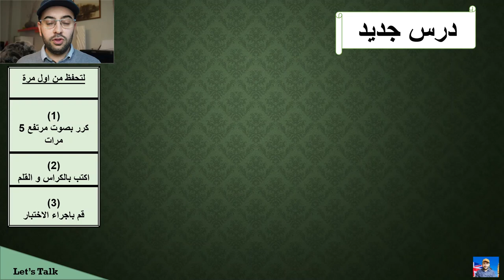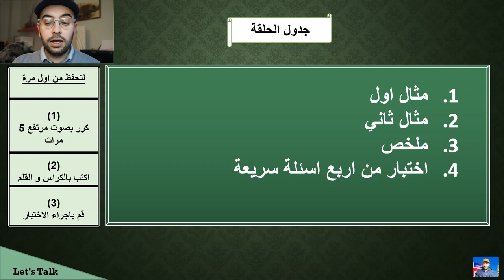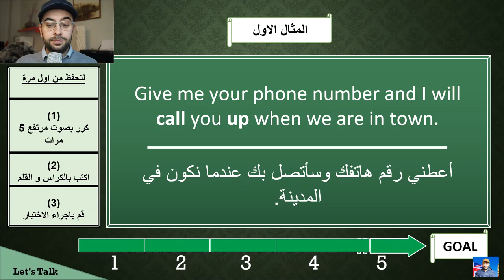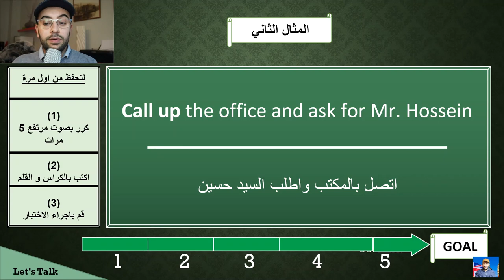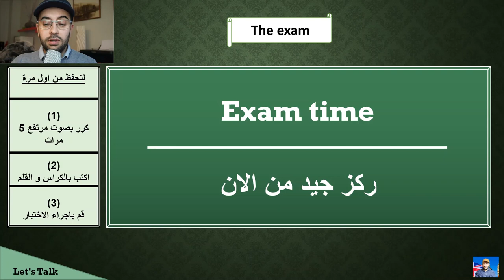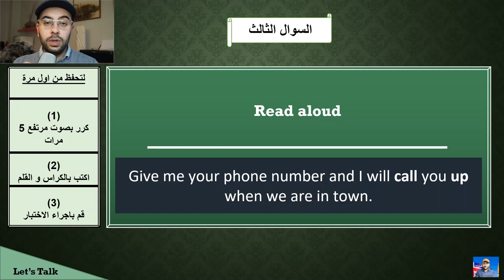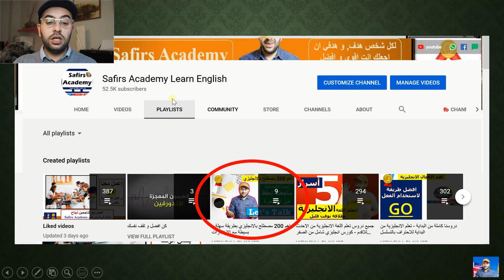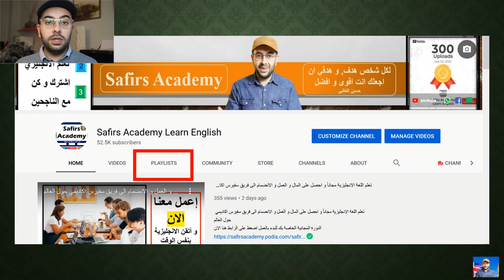كورس تعلم اللغة الانجليزية للمبتدئين - اهم 200 مصطلح بالانجليزي بالصوت و الصورة - الحلقة 18